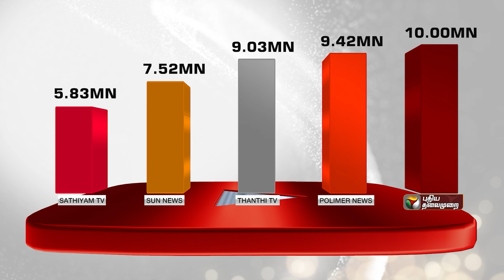EP 64 | Chennai மழை,அரசின் நடவடிக்கை எப்படி? Edhayavadhu Pesuvom | Michaung | Chennai Rain | PTD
Chennai மழை..,அரசின் நடவடிக்கை எப்படி? | Edhayavadhu Pesuvom | Michaung Cyclone | Chennai Rain | PTD